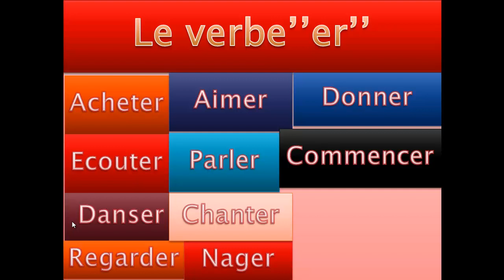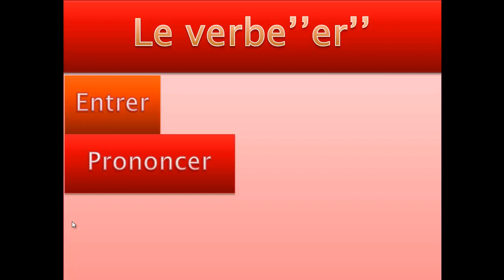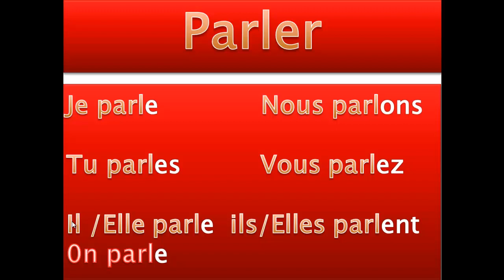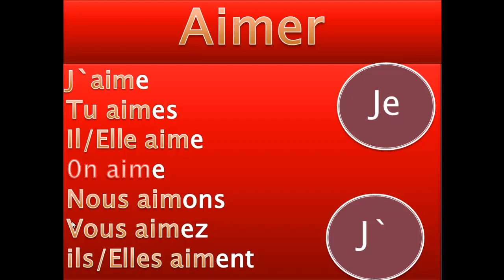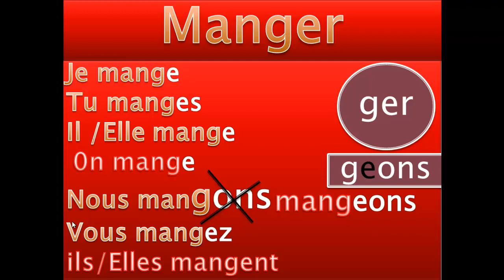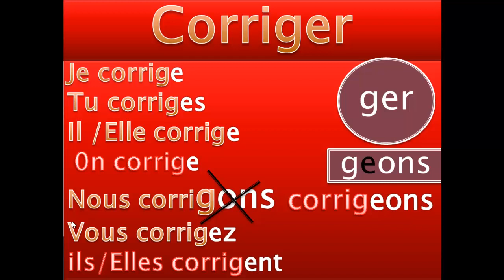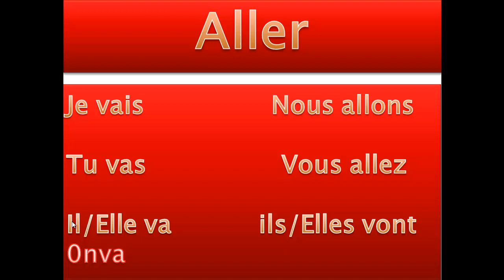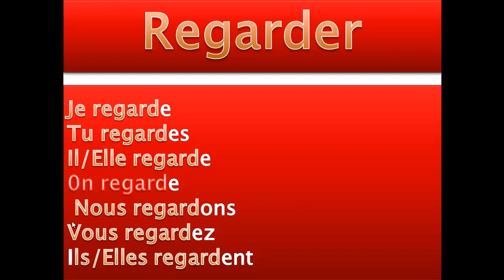prim 6 le verbe er